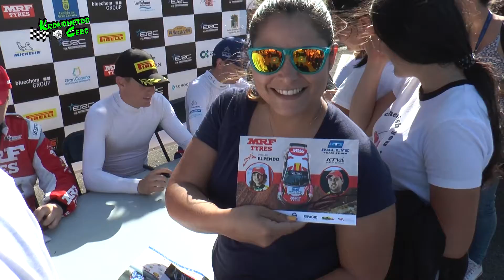ESPECIAL AFICIONADOS EN EL 46º RALLY ISLAS CANARIAS 2022.